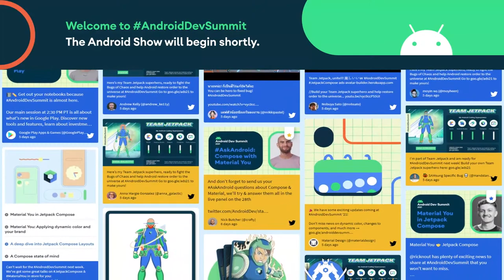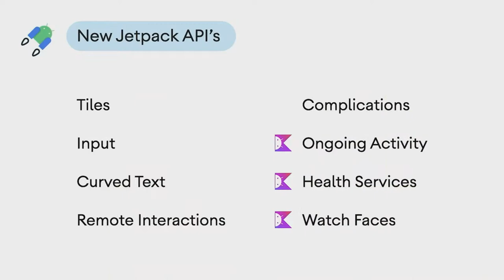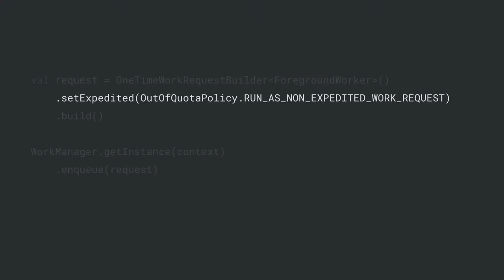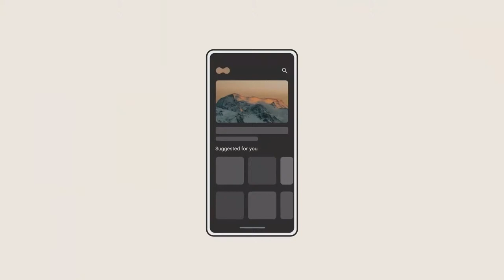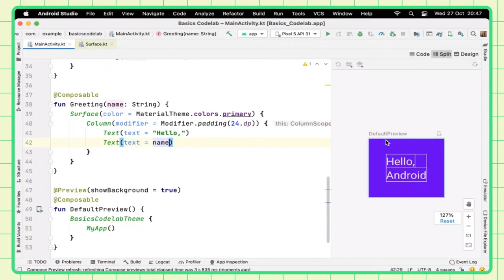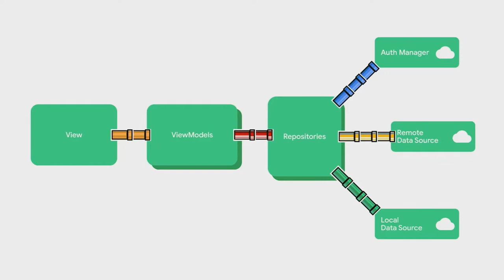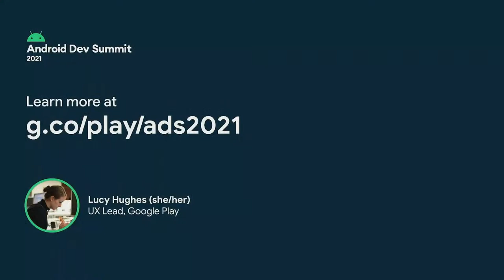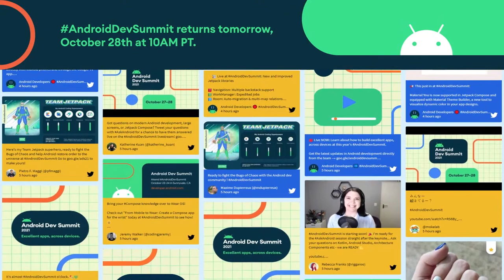Android Developer Summit '21 Day 1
Welcome to Day 1 of Android Dev Summit! Hear about the latest updates in Android development directly from the Android team, and connect with Android developers around the world. Kicking off with a Keynote, we'll share a live AskAndroid technical session, code-alongs, sessions, and more!

product: Android - General; event: Android Dev Summit 2021; fullname: ; re_ty: Livestream;